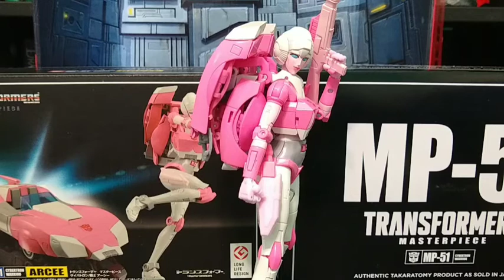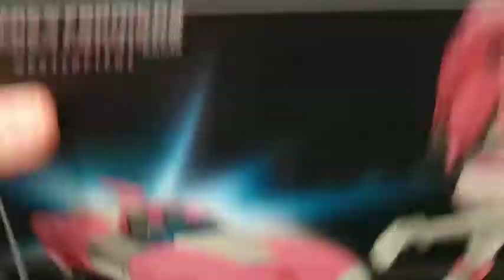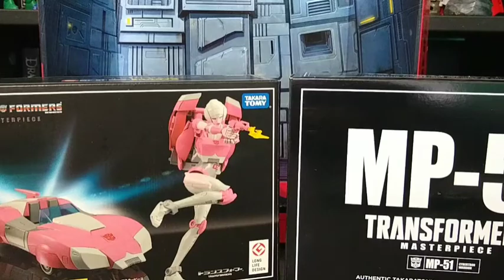Transformers Mp-51 Arcee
a rambling, incoherent review of the new Takara Mp-51 Arcee figure. Language definitely not suitable for all audiences.